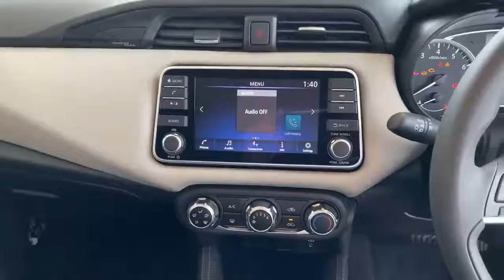NEW NISSAN MICRA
Nissan Micra N-Sport at Richard Sanders Nissan Kettering